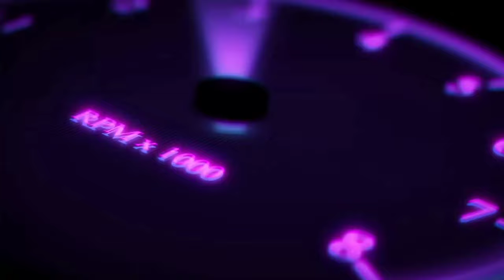Khumshigi Nigol Chakouba Vol 2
Music credit ©️®️

Tittle Kumshigi Nigol Chakouba Vol 2
Writer Yengkhom Rajesh Singh
Monologues Yengkhom Premkishan Singh
Official JD Oinamcha